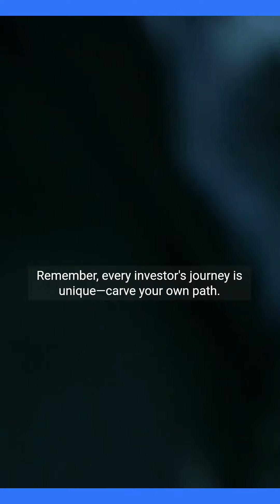Navigating High Stakes Investments A Guide to Risk & Reward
Are you ready to take the plunge into high stakes investments? Get ready to unlock your financial potential and ride the wave of risk and reward! In this expert guide, we'll show you how to navigate treacherous investment seas and come out victorious. Ready to make some money? Let's get rolling!